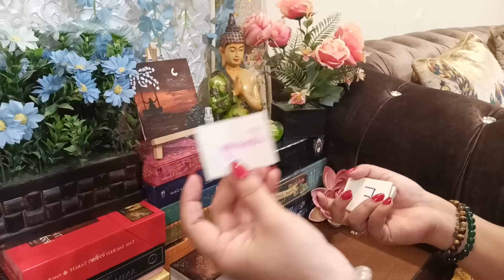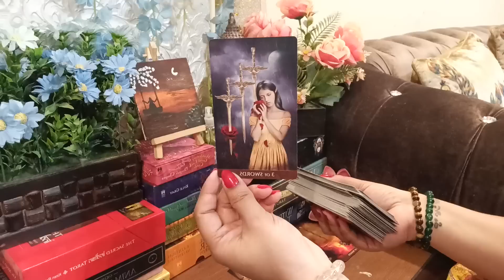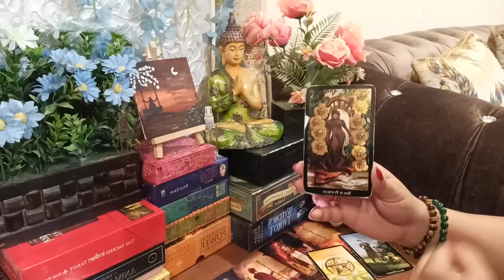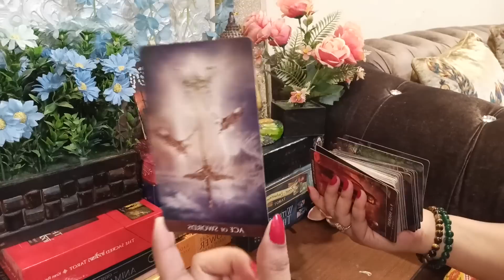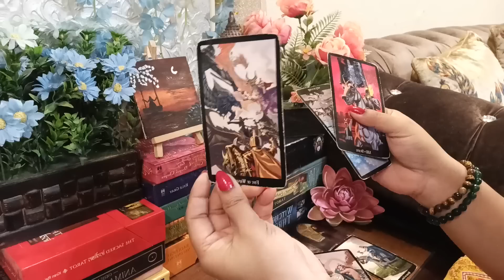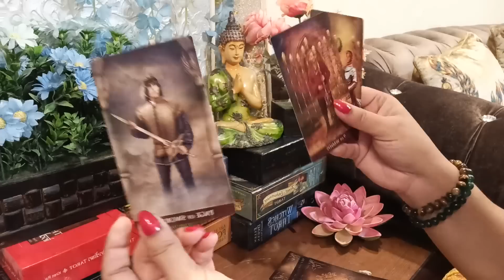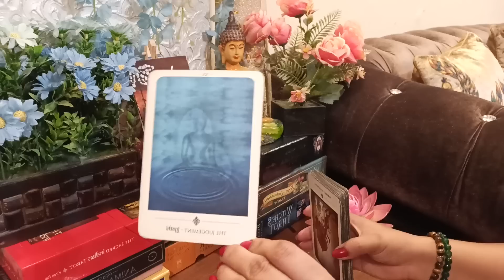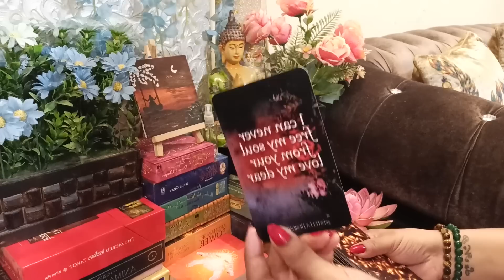After new moon❤Current feeling 🥰next action👫collective#🌹🌼TarotbyNAINSHA